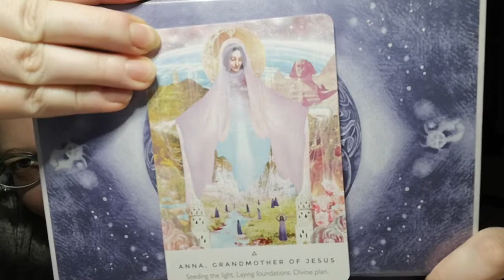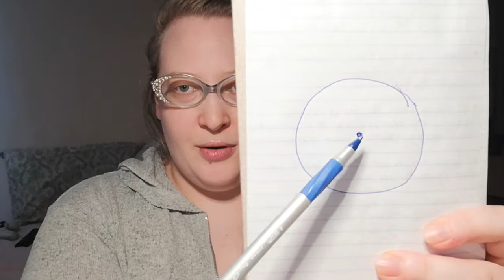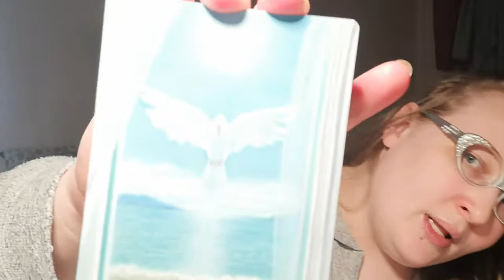144 + 144; Starseeds + Lightseeds; Anna Gran-Mother speaks wisdom and messages for expansive beings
I am in awe of spirit right now. The messages which came through were expansive, and things I've pondered from time to time; but not put any credence into them, thinking they're just my thoughts.

Messages from Anna Gran-Mother on behalf of Gaia Earth-Mother; both having lived or are currently living a planetary experience. -not something just any soul can live and carry!

"La Nue, La Sai" -to cleanse, to purify. Used on Water in "Ancient Lemuria" (spirit is saying, "that's different from the Lemuria we on Gaia know; a different incarnation of that energetic frequency on another planet").
You can also use this Ancient Lemurian Water Prayer/Ritual on Fruits and Vegetables; or any consumables.

I really hope you enjoy this video, as I enjoyed making it 💞

And spirit is saying, with giddiness and joy; "you're not ready for what's coming"... as if to say "you're not going to believe who shows up next...", "you're not going to believe it when it happens...", "you've seen nothing yet; you don't know what humans are capable of in THIS LIFETIME..."

Exciting times to be alive! Walk amongst the chaos and say; "THAT is why I'm here, so that Gaia Earth Mother doesn't have to go through this alone. We have each other." -don't forget to connect to Gaia and have strong roots to support you and her; hold her hand.

Stay in the Light,
Lilarhixiel 💙💫

Socials